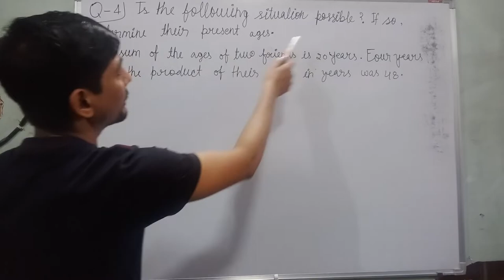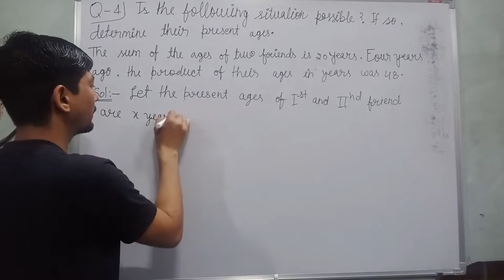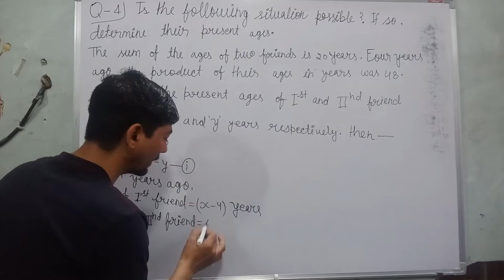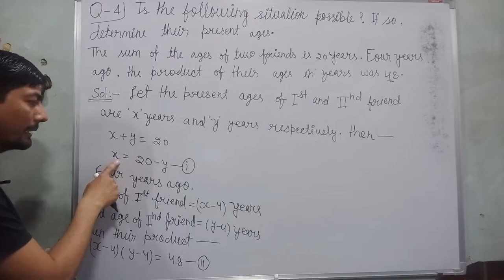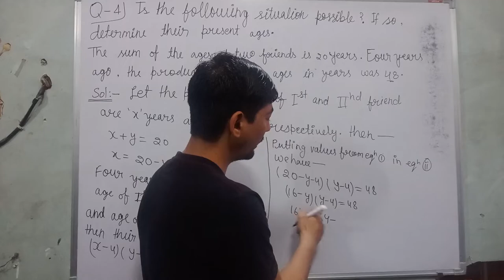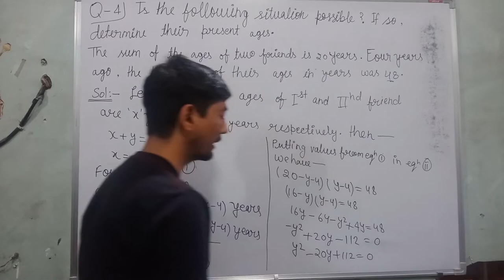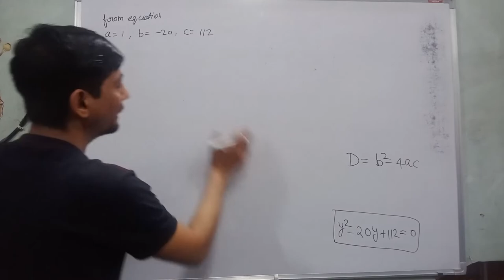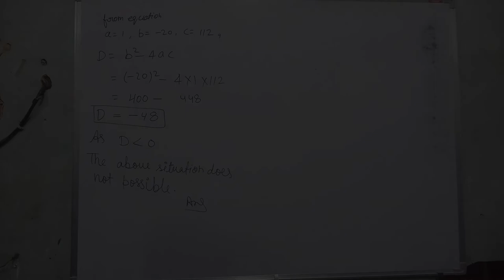is the following situation possible if so determine | the sum of the ages of two friends is 20 years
Hi everyone
in this video, I tell you about  " Q-4. Is the following situation possible? If so, determine their present ages.
The sum of the ages of two friends is 20 years. Four years ago, the product of their ages in years was 48.  "?